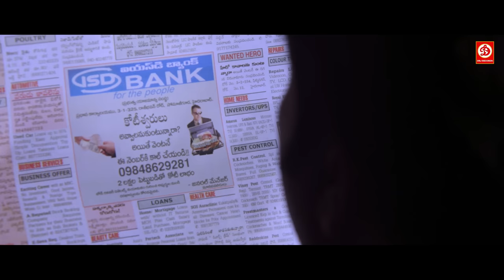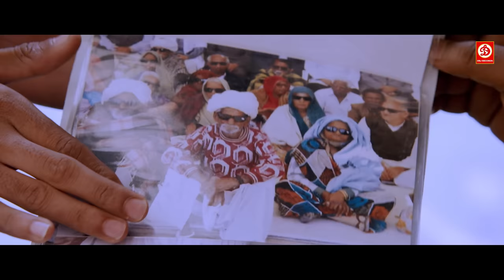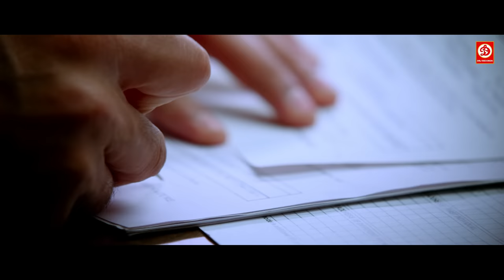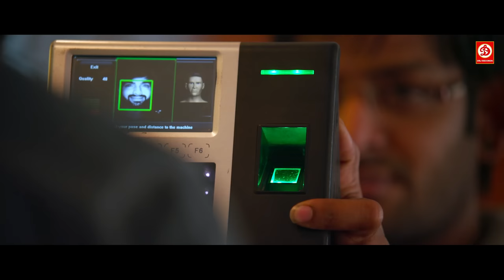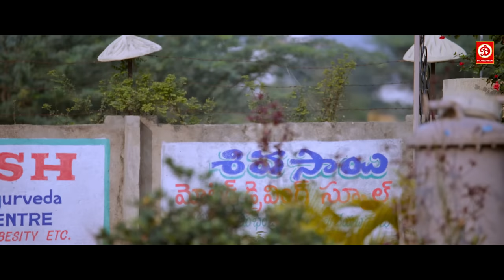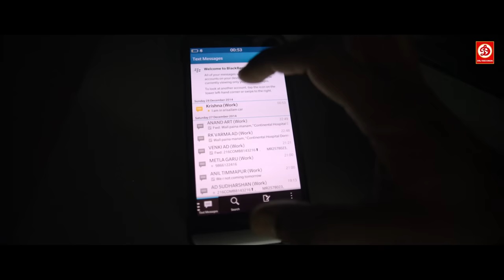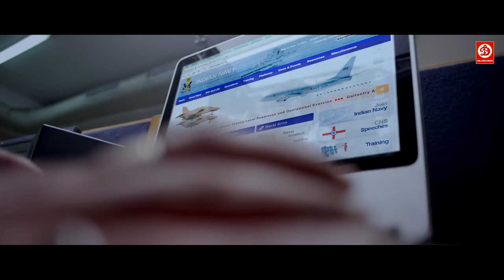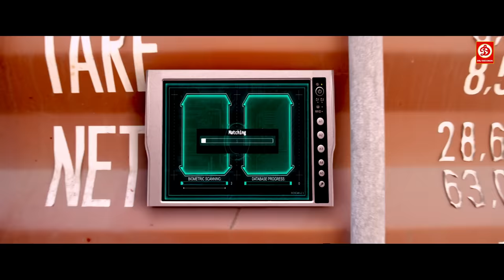Sonarika & Naga Shourya Superhit Action Movie Dubbed In Hindi Full Romantic Love Story | Fortuner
Naga Shourya Superhit Action Movie Dubbed In Hindi Full Romantic Love Story | Fortuner
Sonarika Bhadoria (HD)- New Released Full Love Story Hindi Dubbed | Telugu New Romantic Hindi Movie
Movie : Fortuner (Jadoogadu) Hindi Dubbed
Directed : Yogie
Written : P.maddhu sudan
Produced : V.V.N Prasad
Starring : Naga Shourya, Sonarika Bhadoria, Ashish Vidyarthi,Ajay
Edited : M.R Varma